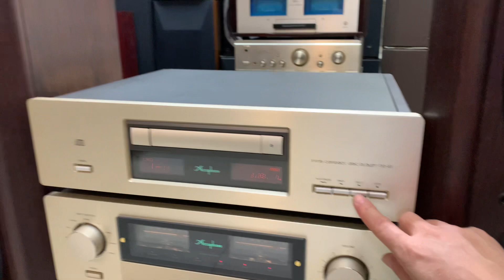LOA ĐỨNG TANNOY D-700 THỂ HIỆN ĐẲNG CẤP NGƯỜI CHƠI - tại HÙNG HUYỀN ĐÔNG ANH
LOA QUÝ TỘC TANNOY D-700

   ✅ Kiểu dáng sang trọng.
   ✅ Âm thanh ngọt ngào, tĩnh lặng
   ✅ Thưởng thức nhạc sến, nhạc vàng chất lượng !
   ✅ Tiếng bass mạnh mẽ uy lực

 HÀNG XỊN VÀ ĐẸP ĐÃ CÓ TẠI “HÙNG HUYỀN ĐÔNG ANH“.
 Ae quan tâm mời Lh:
      Xem hàng tại số 10, 12 ngõ 24 đường Cao Lỗ, thị trấn Đông Anh,Hà Nội (Đối diện bưu điện huyện Đông Anh)